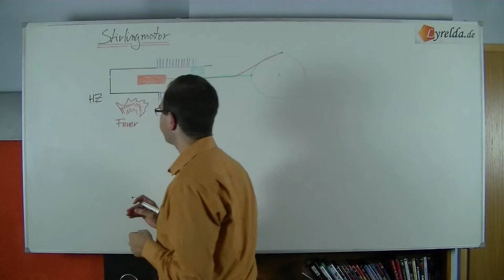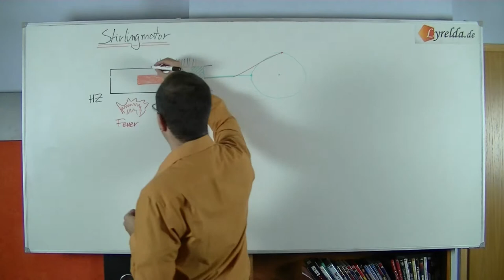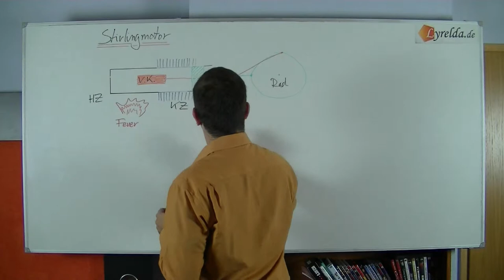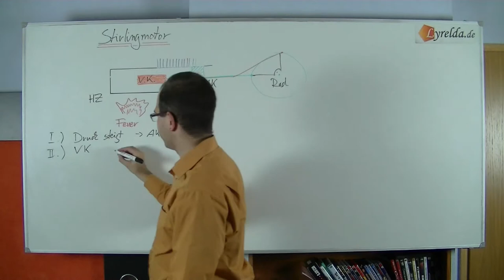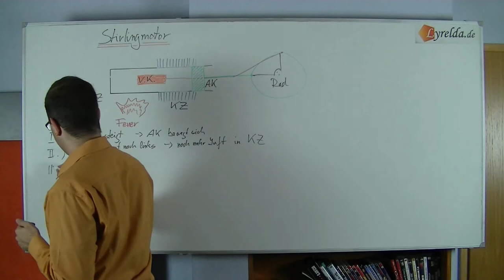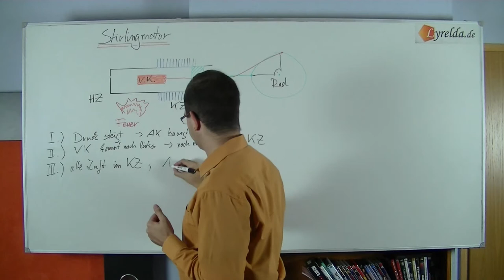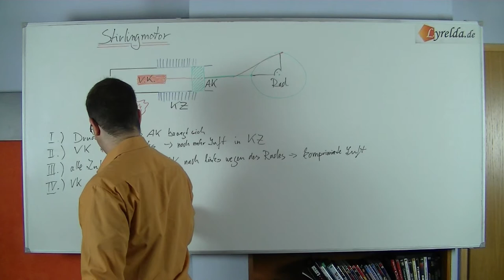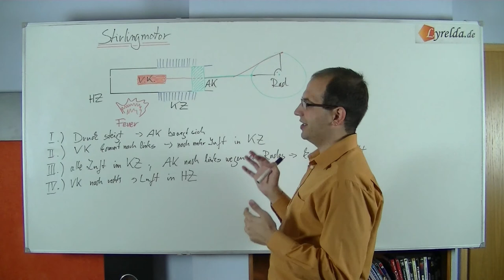Stirlingmotor - Lyrelda.de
LyreldaHD